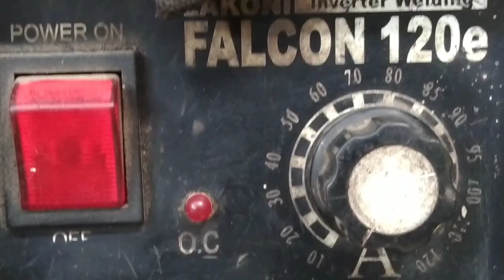not everyone knows, the secret of welding is in welding thin square tubes